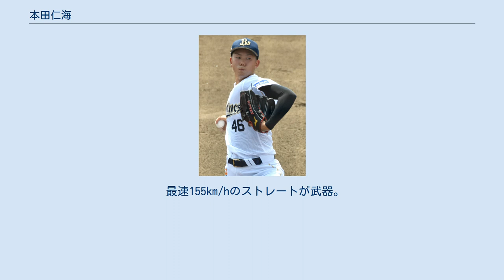本田仁海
本田 仁海（ほんだ ひとみ、1999年7月27日 - ）は、神奈川県横浜市出身のプロ野球選手（投手）。
右投左打。
 大和市立北大和小学校1年生時に、地元の北大和ドリームスで野球を始め、5年生時から本格的に投手を始めた。
つきみ野中学校時代は、同校の軟式野球部に所属した。
 高校は星槎国際高等学校湘南に入学。
入学当初の本田は体重55kg・ストレートの球速は125km/h程度で、2011年に創部したばかりで本田の入学（2015年）当時は主だった実績のなかった同校野球部の中でも、Bチームの補欠という立場だった。
同校野球部監督の土屋恵三郎も、中3の視察時から高校入学直後頃の本田の印象について「真面目そうだが、元気がない」「特徴のない子で、いつ辞めるかなという感じだった」と語っている。
1年夏にはベンチ入りを果たし公式戦で1イニングの登板を経験した。
1年冬に土屋の指導で、野球を始めて以来ずっとスリークォーターであった投球フォームをオーバースローに変更するとこれが奏効し、2年春には背番号1を獲得した。
2年夏には創部初の4回戦進出、2年秋には同じく県ベスト8に貢献。
この頃には球速は146km/hまで伸び、プロスカウトからも注目される存在となった。
3年春は準々決勝で前年秋県大会優勝の慶應義塾高に6安打1失点11奪三振の完投勝利でベスト4。
しかし最後の3年夏は県5回戦で敗退し、甲子園初出場は果たせなかった。
最終的に、3年夏には球速が149km/hに達した。
 2017年のNPBドラフト会議で、オリックス・バファローズから4巡目で指名、契約金4,000万円、年俸500万円（金額は推定）という条件で、星槎国際高校出身者としては初めてのプロ野球選手になった。
ちなみに、担当スカウトの由田慎太郎は、土屋が桐蔭学園高校の硬式野球部で監督を務めていた時期の教え子である。
 2018年には、ウエスタン・リーグ公式戦5試合に登板しただけで、9月21日に右肘の疲労骨折固定手術を受けた。
実戦復帰に時間を要することが見込まれたため、治療に専念することを前提に、10月9日付で球団から支配下選手契約の解除を通告。
11月20日に育成選手として再契約し、背番号が124に変更された。
 2019年には、4月下旬からウエスタン・リーグの公式戦で実戦に復帰。
ストレートの最高球速が手術前を上回る154km/hに達するほど右肘が順調に回復していることから、7月25日付で支配下登録選手に復帰し、背番号を96へ変更した。
ウエスタン・リーグ公式戦では、先発を中心に11試合へ登板すると、0勝3敗1セーブながら防御率1.61を記録。
シーズン終了後の10月26日には、2019 WBSCプレミア12へ出場する日本代表とオリックス二軍による練習試合で、オリックスの先発を任された。
11月11日には、推定年俸500万円（現状維持）という条件で支配下選手契約を更改し、背番号を入団当初の46に戻すことが発表された。
 2020年、11月1日の対北海道日本ハムファイターズ23回戦（札幌ドーム）で一軍公式戦に初登板・初先発し、4回7失点（自責点3）だった。
 最速155km/hのストレートが武器。
変化球は縦横2種類のスライダー、カーブ、フォークを有する。
 愛称は「ひとみちゃん」。